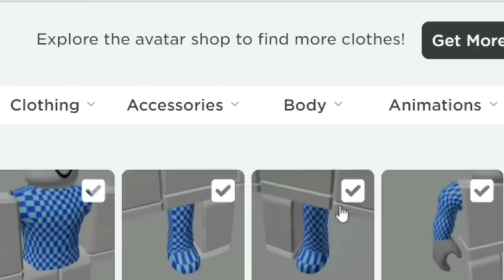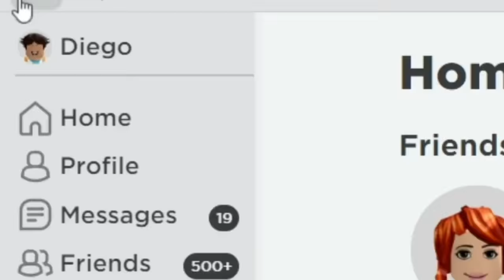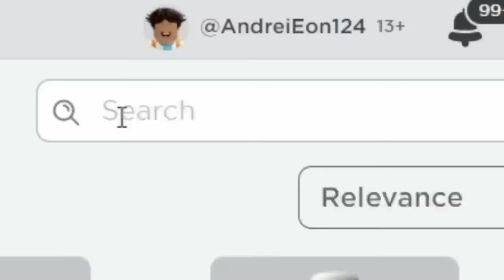I TRIED THIS FREE HEADLESS HACK AND IT WORKS 😯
I TRIED THIS LIMITED HACK AND IT WORKS 😯
Use Starcode "Diego" when you buy Robux or Roblox Gift Card!  💙

Diego

how to get headless
how to get korblox for free
how to get free hair
0 robux outfit ideas
korblox

credits to the game owner!